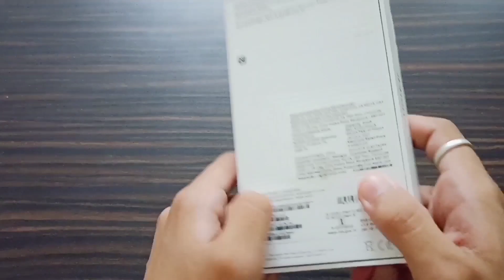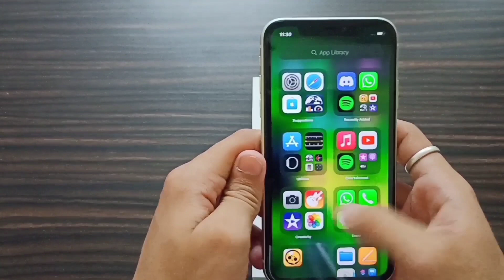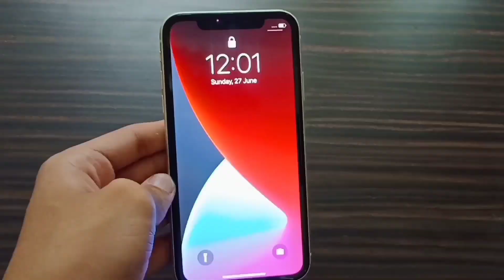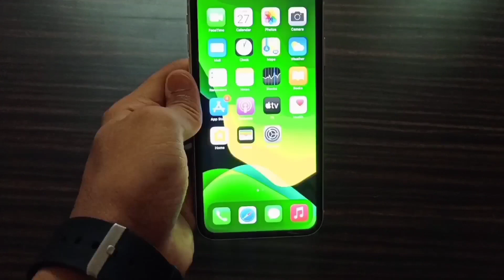iPhone 11 Unboxing & First Look😍| Hands On - Full Review 🔥🔥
TRAGET VIEWS AND LIKE - 100+ LIKE , 500+ VIEWS

Hey TECHNICALTRENDING Family

Dosto aaj ki video mein unboxing ki hai Apple iPhone 11 ke bare mein to video achi lge to
like CMT share jurr kr dena Esie video is channel pe milti rehegi 🔥

chekout appel iphone 11 -